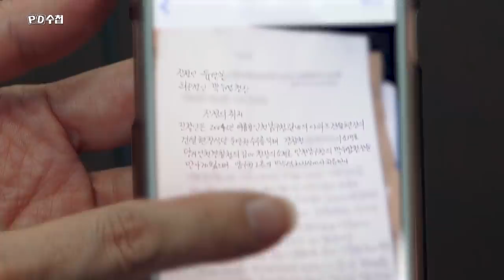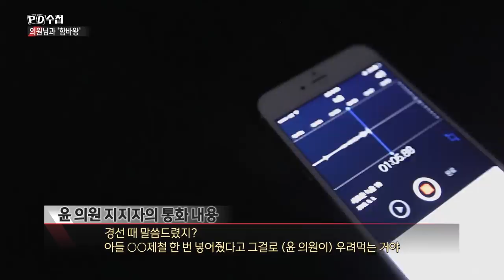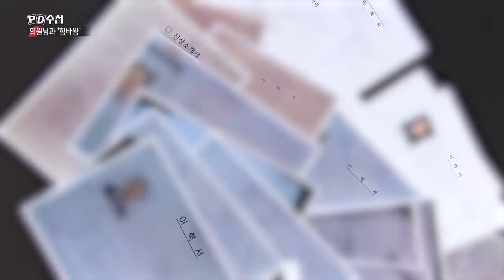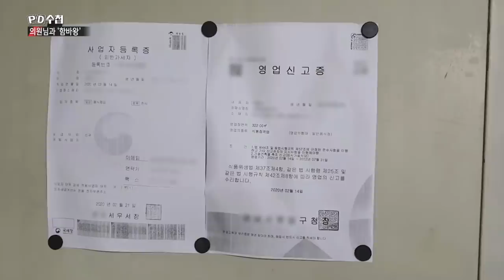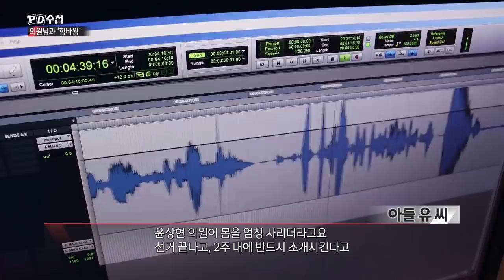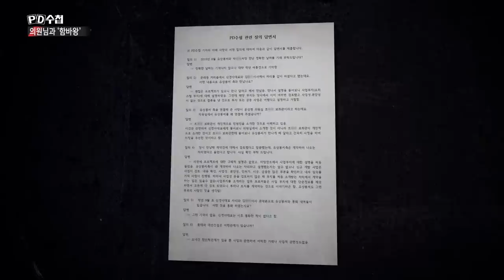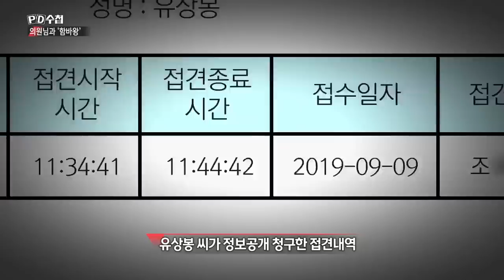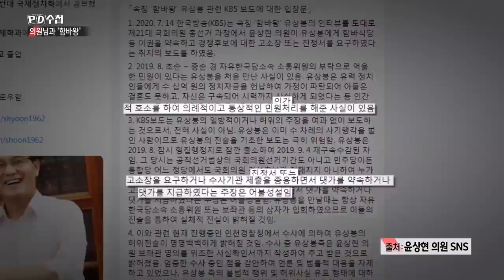의원님과 '함바'왕 - 전반부 - PD수첩 (8월18일 화 방송)